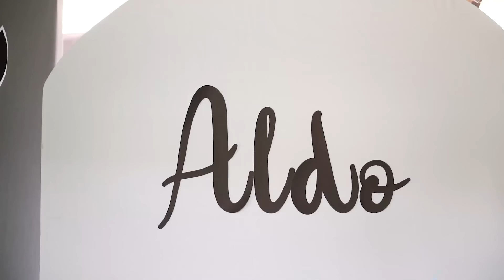ANIVERSÁRIO DE UM ANO DO ALDINHO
Dia de festa por aqui! Aldinho completou um aninho e junto com os amigos comemoramos em uma linda festa. Vem com a gente se divertir! Parabéns Aldinho!